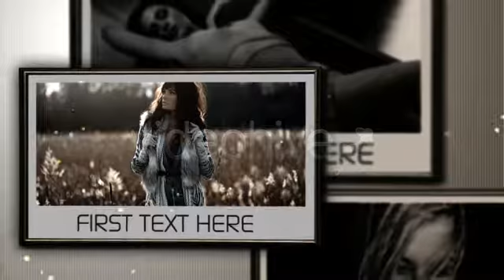Favorite Occasion - Multi Image Display - After Effects template from Videohive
- Infographics & CG